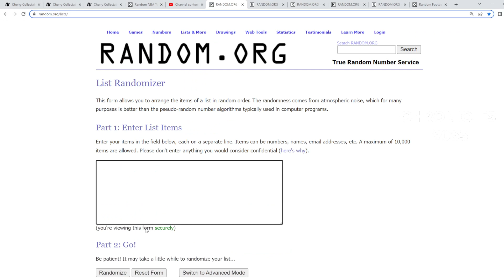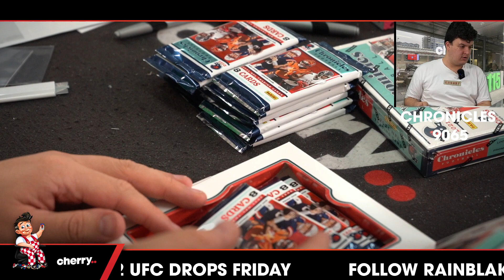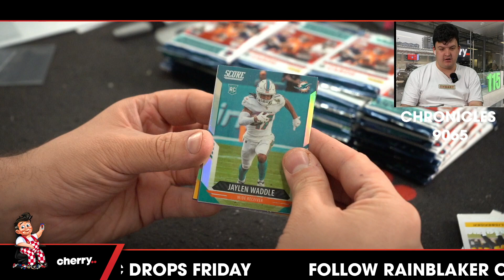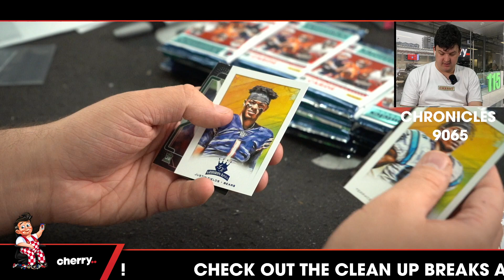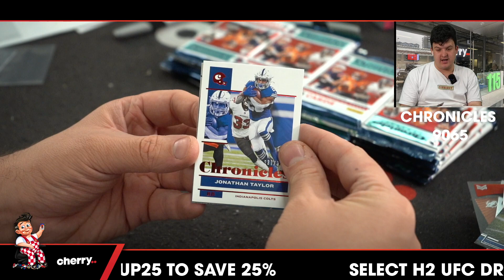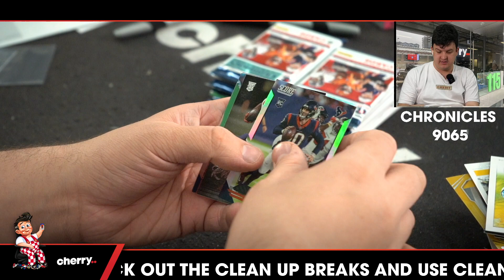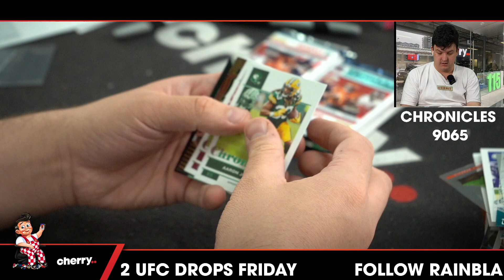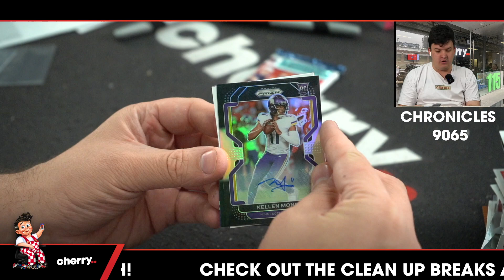2021 Chronicles Football 4-Box Break #9065 (PATRIOTS GIVEAWAY) - Team Based - Jul 13 (5pm)